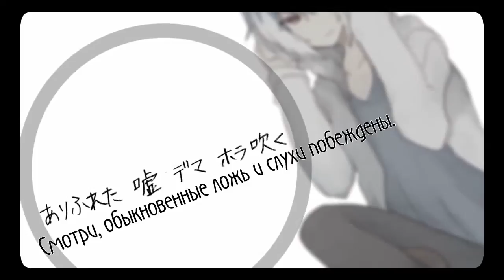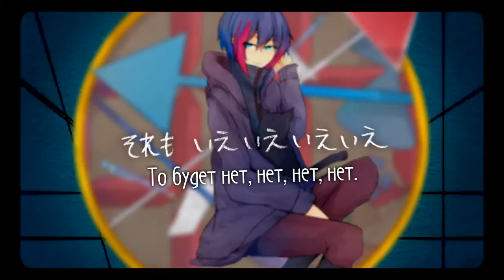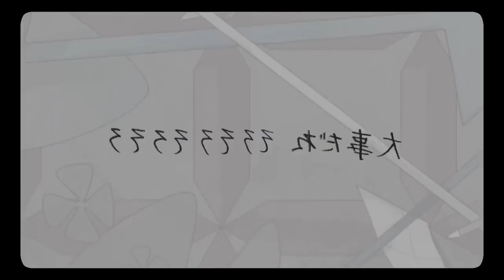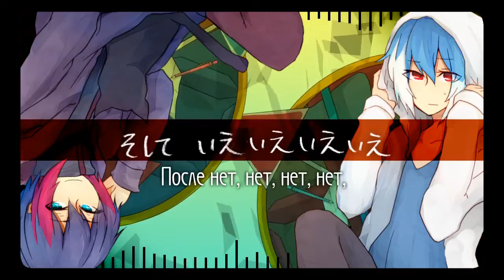MARUDARUMA ft. GUMI (Matsudappoiyo) - Aikarakaia (あいからかいあ) rus sub